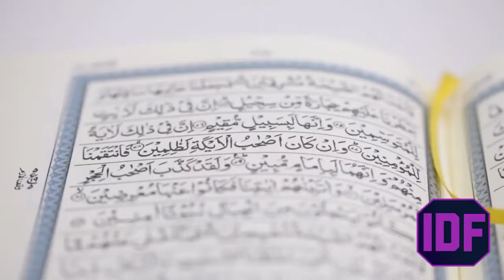রমজানের পর আল্লাহকে ভুলে যেওনা || Nomann Ali Khan Bangla Dubbing Lecture ||2020||ইসলামি দর্পন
Nouman Ali Khan Best Lecture in Bangla Dubbing 2020 ।।bangla dubbing

বর্তমানে বিশ্বের সেরা ইসলামিক বক্তা। ওস্তাদ নোমান আলী খানের জীবন কাহিনী। Nouman Ali Khan Biography

নোমান আলী খান হলেন একজন পাকিস্তানী বংশোদ্ভুত আমেরিকান মুসলিম বক্তা।[১] তিনি "দ্য বাইয়্যিনাহ ইন্সটিটিউট ফর এ্যারাবিক এ্যান্ড কুর'আনিক স্টাডিজ"-এর প্রতিষ্ঠাতা, সি.ই.ও. এবং প্রধান উপদেষ্টা|[২] ইসলামী ব্যক্তিত্বগণের জীবনীভিত্তিক অভিধান "দ্য ফাইভ হান্ড্রেড মোস্ট ইনফ্লুয়েন্সিয়াল মুসলিমস" এটির পঞ্চম সংষ্করণে নোমান আলী খানকে কোন র‌্যাংঙ্কিং ছাড়াই বিশ্বের সবচেয়ে প্রভাবশালী মুসলিমদের মধ্যে একজন হিসেবে তালিকাভুক্ত করে।
নাসাঊ ইউনিভার্সিটি কলেজে আরবির অধ্যাপক হিসেবে দ্বায়িত্ব পালনের পর, নোমান আলী খান ২০০৬ সালে বায়্যিনাহ ইন্সটিটিউট প্রতিষ্ঠা করেন...
ইমাম আবু হানিফার একটি ঘটনা ll নোমান৷ আলি খান ll বাংলা ডাবিং edited [IDF]

 Nouman Ali Khan Bangla Dubbing Blogs

রমজানের পর আল্লাহকে ভুলে যেওনা  Nomann Ali Khan Bangla Dubbing Lecture ইসলামি দর্পন

রমজানের পর আল্লাহকে ভুলে যেওনা  noman ali bangla lecture ইসলামি দর্পন